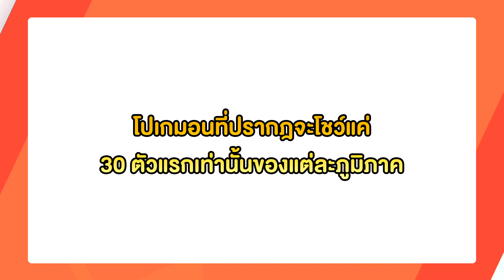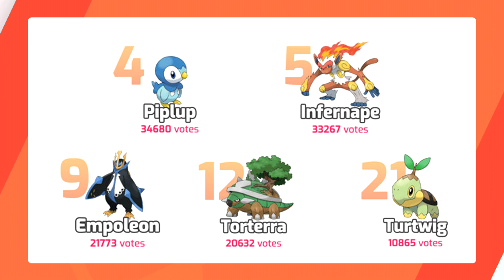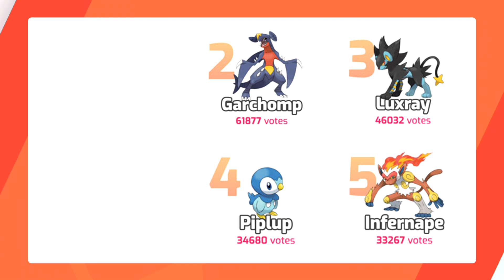ความน่าเศร้าของโปเกมอนเริ่มต้นเจน 4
วันนี้เพื่อนๆจะเศร้าหรือจะดีใจ เดียวรู้กัน

ข้อมูลอันดับจากเจน 4 มาจาก Pokemon Global Link ที่ปิดไปแล้ว
ซึ่งผมได้เก็บข้อมูลเอาไว้

หากอยากติดตามผมมากกว่านี้ ก็ตามนี้เลยครับ ขอบคุณทุกคนครับ